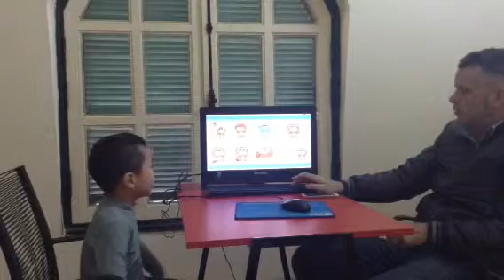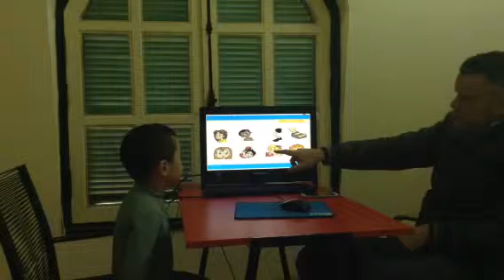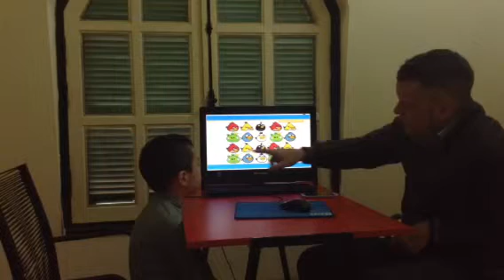Test in December 2015, Hội đồng Anh ngữ Canada, Hùng Cường